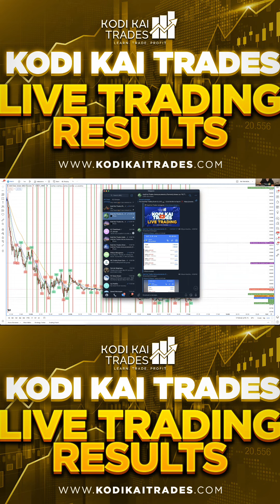KODI KAI TRADES LIVE TRADING RESULTS - APRIL 12, 2023 | US30 YM LIVE SCALPING STRATEGY REAL-TIME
Kodi Kai Trades team profits for our April 12, 2023 live trading session! 💰

00:00  - Intro